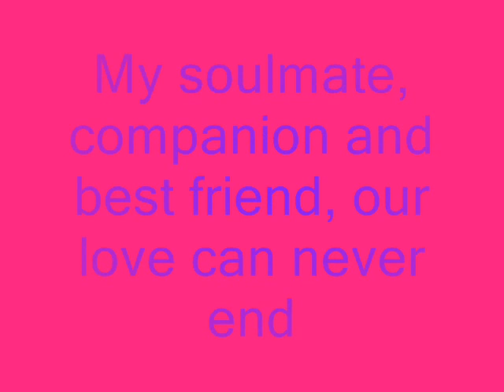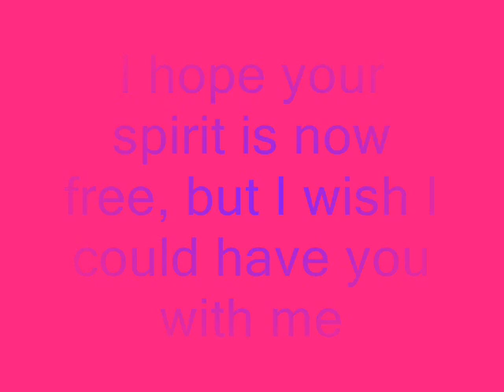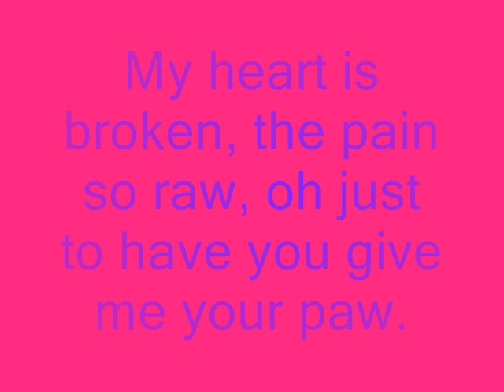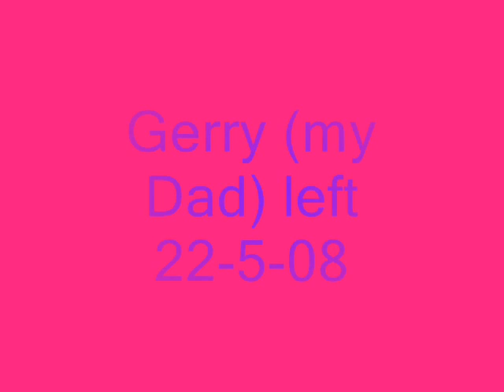my lost angels